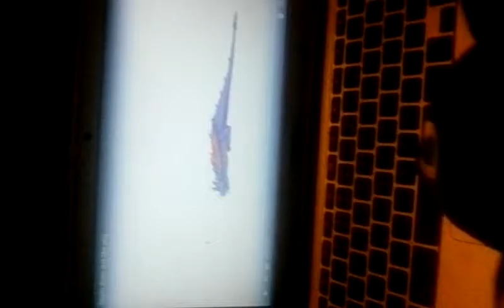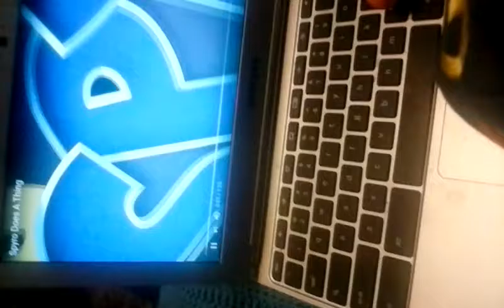Umbreon reacts to spyro videos